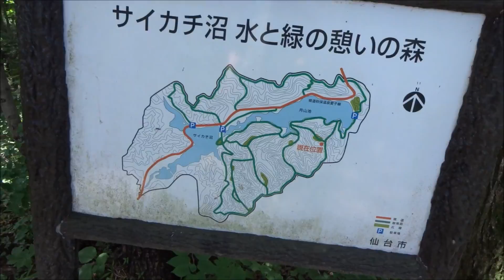柴犬ク～・ためし初登山 再開 2014 7 21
変形性脊椎症になって痛みの治療に専念して
４ケ月になり今月の診察で
痛みも大分和らいできているので
登山しても良いでしょうの診察で
さっそく近場の里山に登ってきました。
何とか頑張って東屋まで登って
休憩して周回せずに下山しました。
ク～もよく頑張って歩行しました。
痛みも大分和らいだようです